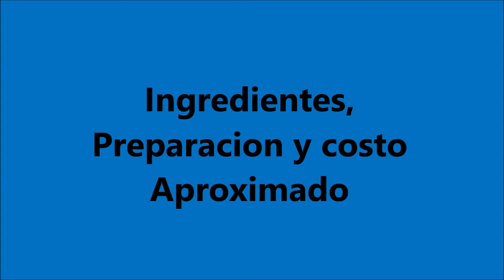Riquísimo!!! Waffles* Recetario AtardeSeres (9 de Octubre)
Exquisita propuesta para meterle de todo y hacerlo con la familia o amigxs!!!
ingrediente, preparación y Costo Aproximado!
contanos  en nuestro perfil de instagram AtardeSeres88.5fm como te salieron!!!